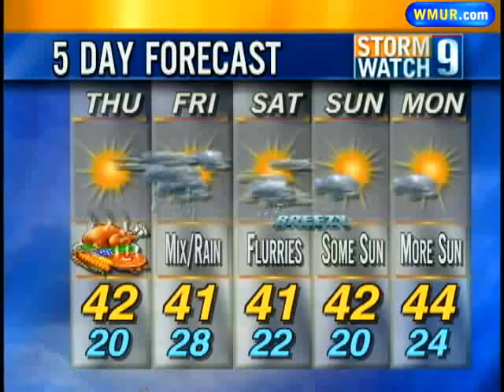Wednesday Overnight Forecast